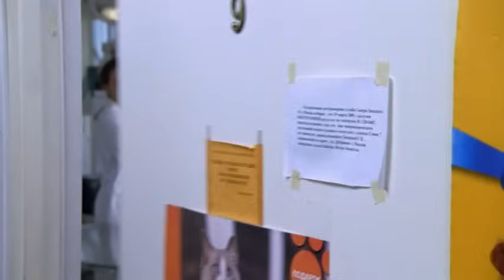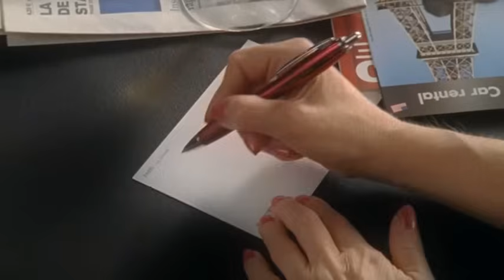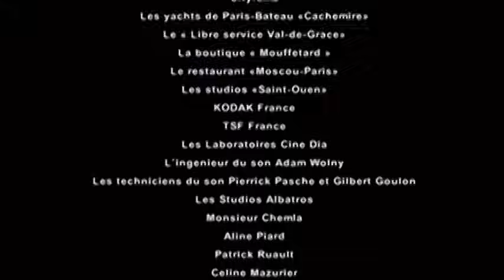ОЧЕНЬ МИЛАЯ СКАЗКА ДЛЯ ВЗРОСЛЫХ С НЕОЖИДАННЫМ КОНЦОМ! СКРАСИТ ВАШ ВЕЧЕР!ПРОГУЛКА ПО ПАРИЖУ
Полина летит в Париж, где она встречает мужчину. Первая встреча происходит при странных обстоятельствах. Герой ранен. И девушка оказывает ему помощь. Потом она проводит с ним некоторое время. И возникают чувства…